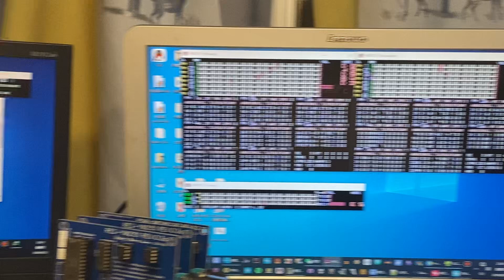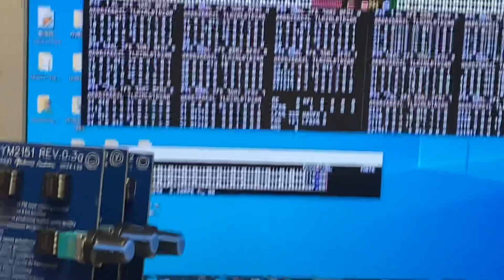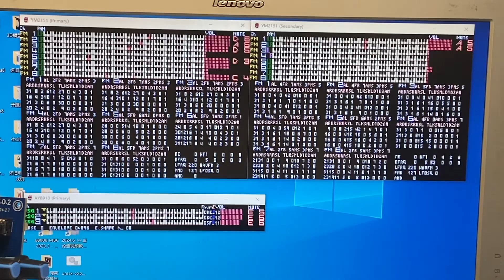STM32-RESPFM with Chinese Blue Pill 2xYM2151+YMF288 Demo